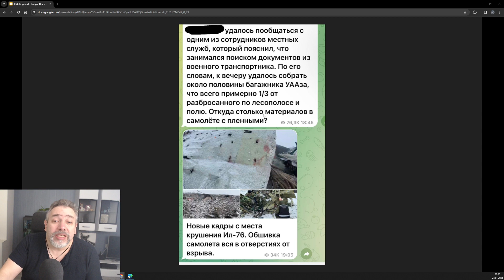IL-76 Shot Down In Belgorod, What is Known?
The plane crashed in the Belgorod region around 11:00.

The initial message that appeared in the Russian information space suggested that the plane was shot down by Russia's own air defense. Then, the focus sharply shifted to the Ukrainian air defense shooting it down, with the claim that there were Ukrainian prisoners on board, preparing for an exchange.

By becoming a patron or buying me a coffee, you directly contribute to the growth and continuation of my videos. Your support enables me to create more engaging content, expand the topics I cover, and invest in resources for better production quality. I appreciate any contribution, big or small, as it helps me share my perspective on the conflict in Ukraine and foster understanding. Thank you for being a part of this journey with me!